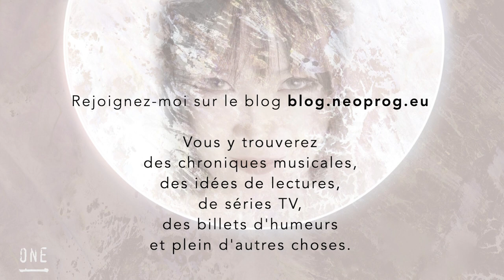Chroniques en Images : OU - One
Prenez une chanteuse chinoise à la voix d’enfant qui chante à contretemps d’un djent et qui soudain donne dans l’ambiant atmosphérique. Vous obtiendrez OU.